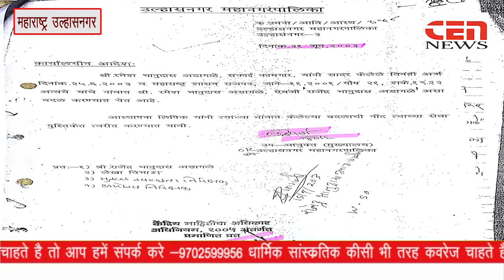उल्हासनगर- महाराष्ट्र में पहली ऐतिहासिक सरकारी नोकरी घोटाले का पर्दाफाश